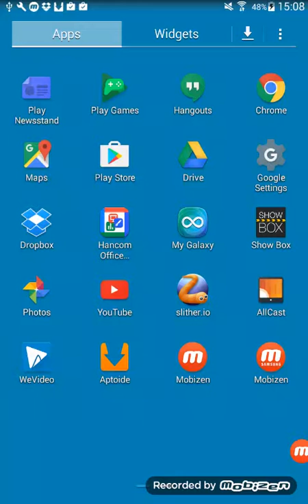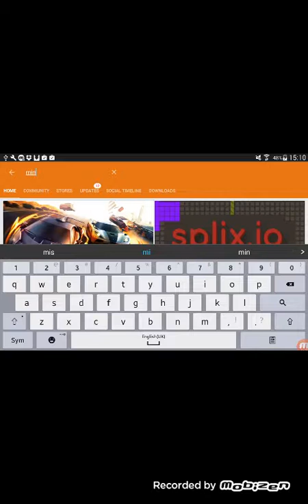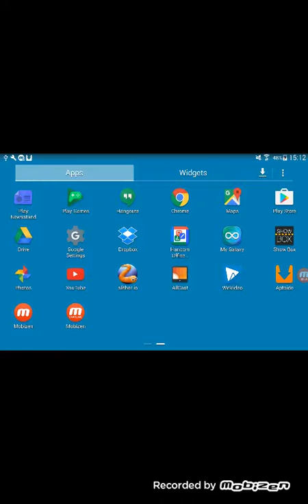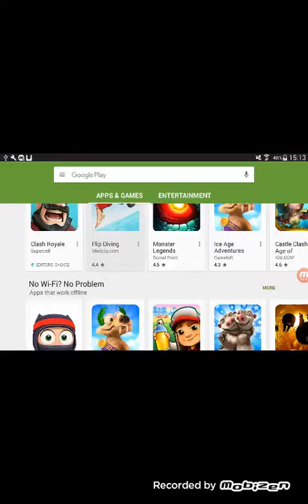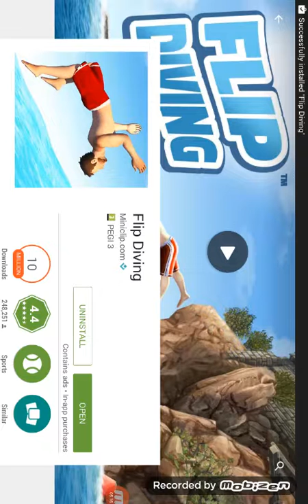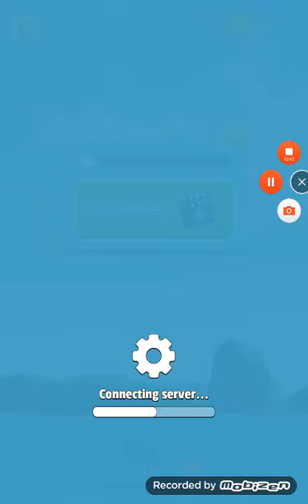My first game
I think I will stick to this